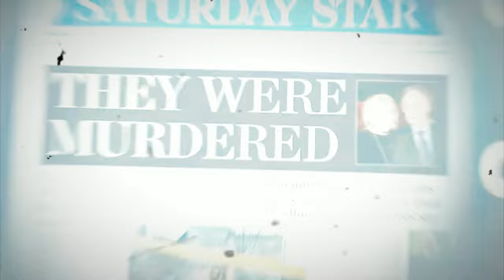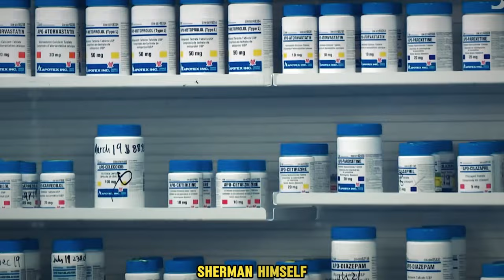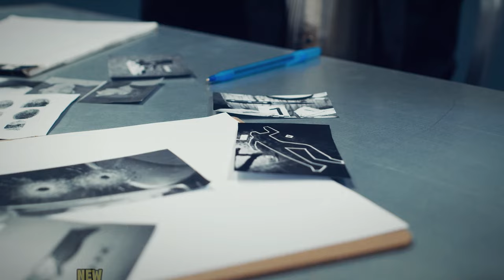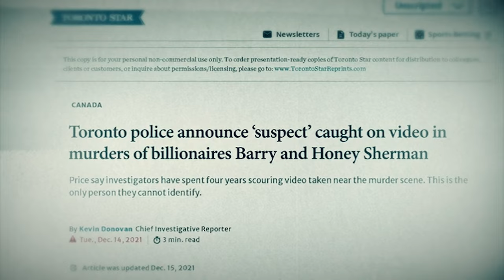Billionaire Murders: The Shocking Truth That No One Wants You to Know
the billionaire murders | sherman murders suspects | true crime documentary

The Unresolved Murder Mystery of A Canadian Billionaire Couple

In this gripping true crime documentary, we delve into the shocking and mysterious murders of Canadian billionaires Honey and Barry Sherman. Found deceased in their Toronto mansion in 2017, this high-profile case rocked the nation and left investigators baffled. Was it a targeted hit, a robbery gone wrong, or something more sinister? Explore the twisted theories and bizarre evidence surrounding the tragic killings of the founders of Apotex, one of Canada's largest pharmaceutical companies. Get an in-depth look at the lives of the wealthy couple, their vast business empire, and the potential motives behind this brutal crime. Did the Shermans' tremendous wealth put a target on their backs? Or was the truth much darker?

barry and honey sherman
sherman murder investigation
barry sherman unsolved death
elisa true crime
criminal psychology
coffeehouse crime
cold case
deadly women